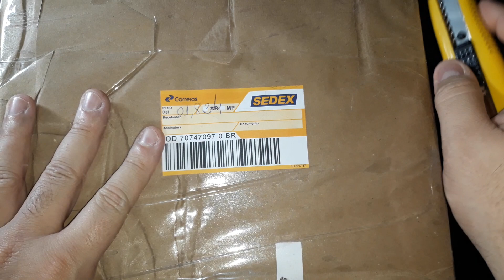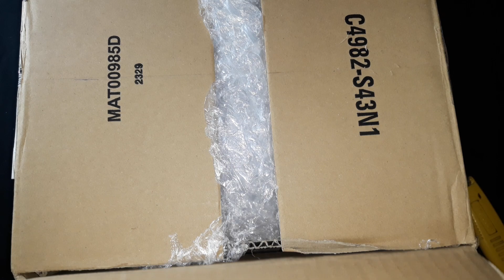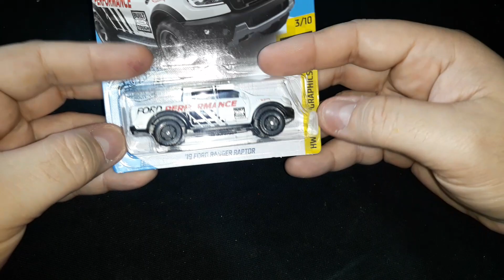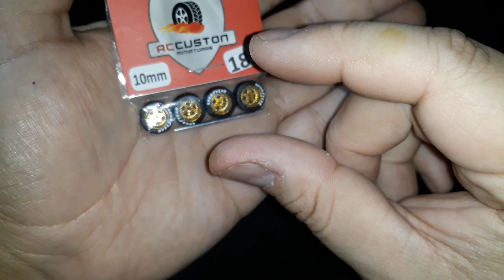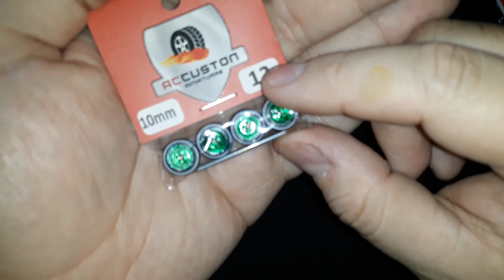UNBOXING OLHA O QUE CHEGOU AQUI AGORA